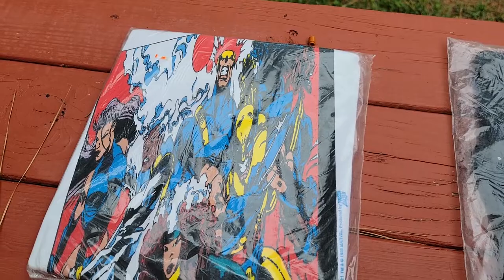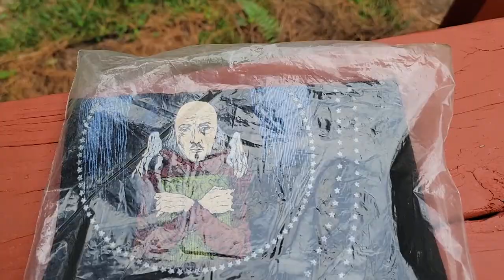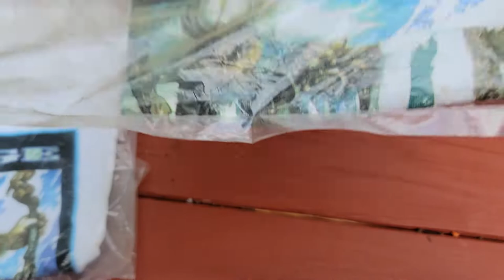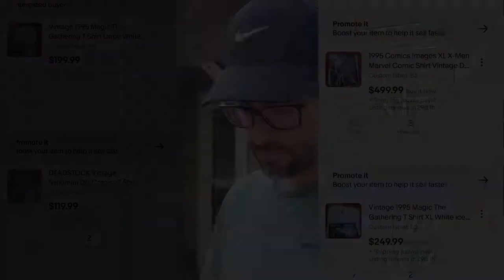Vintage Marvel, DC Comics and MTG T-Shirts from the Comic Book store buyout